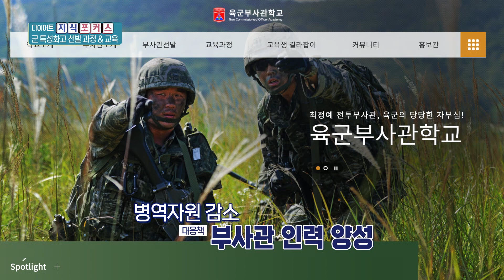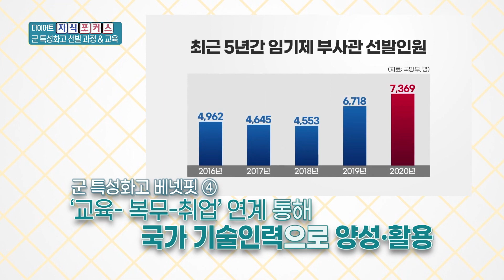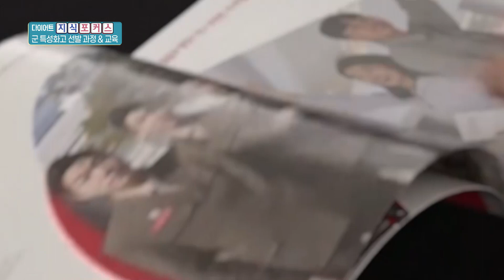[다이어트 지식포커스] 군 특성화고 선발 과정 & 교육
강한 군! 스마트한 군! 과학화된 군!
미래 첨단정예기술군을 이끌어갈 인재로 성장하고 싶다면?
군에서 필요로 하는 기술 전문 인력을 양성하는 군 특성화고 주목!
졸업과 동시에 군 복무와 취업을 동시에 해결할 수 있는
군 특성화고만의 장점과 선발과정, 교과 내용까지!
'다이어트 지식포커스'에서 자세히 알아본다.